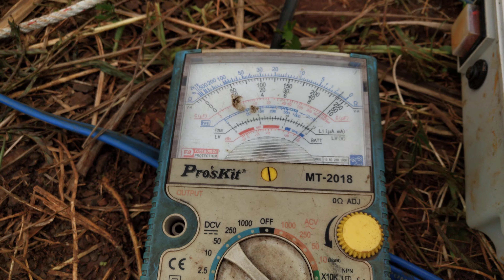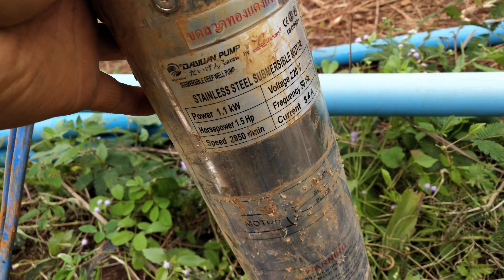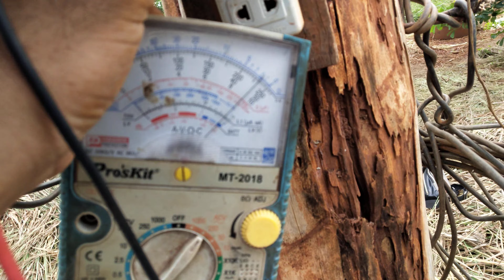ช่างแมวตรวจเช็คซ่อมปั๊มน้ำบาดาลซัมเมิส DAYUAN PUMP 220VAC อาการเปิดสวิทสักพักโอเวอร์โหลดตัด ตอนที่2